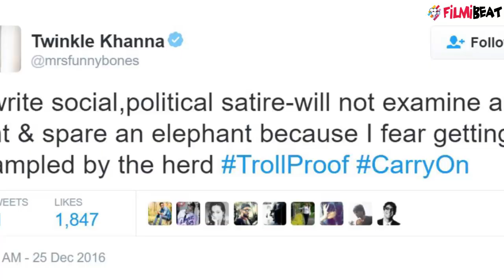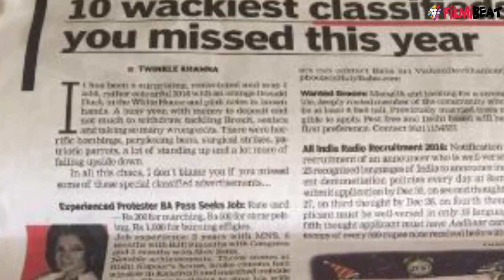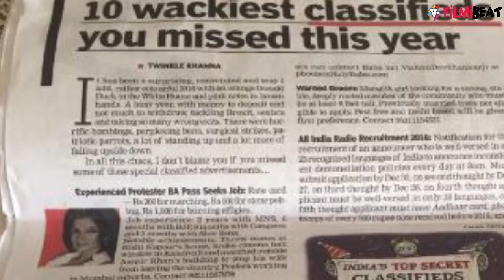Salman Khan fans troll Twinkle Khanna for her classified column for Bhaijan | FilmiBeat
Twinkle Khanna aka Mrs Funnybones is known for her quick witted humour and sarcasm. In her recent column she wrote a classified for Salman Khan, that read "Alliance Wanted For One Of India’s Oldest But Most Eligible Bachelors: Dashing, non-vegetarian, successful and muscular Khandani boy. Excellent in dance, drama and art. Girl must be pretty, slim and enjoy long drives off the beaten path. Bride must not be very talkative, as groom cannot tolerate any buck buck. Caste no bar. Contact ",,This obviously didn't go down well with Salman fans who tried trolling Twinkle on Twitter and even threatened to boycott her husband Akshay Kumar's films. Being the no-nonsense lady that she is, Twinkle remained unaffected by all the hate comments and tweets and she hit back at the Twitterati in the best way ever.,,Twinkle shared a picture of herself with Salman and captioned it as "To all the Bhai fans 'Merry Christmas' TrollProof"